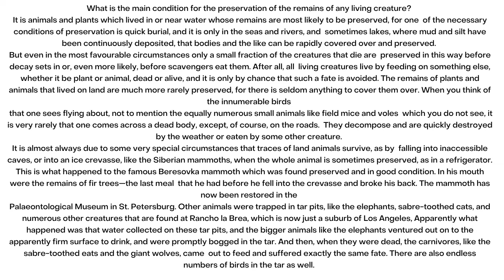THE PAST LIFE OF THE EARTH - NEW CONCEPT ENGLISH 4 - FLUENCY IN ENGLISH - EPISODE 26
New Concept English 4 is a series of many stories that are good to develop our English, this book 4, fluency in English has a focus higher than in book 3.

What is the main condition for the preservation of the remains of any living creature?

It is animals and plants which lived in or near water whose remains are most likely to be preserved, for one of the necessary conditions of preservation is quick burial, and it is only in the seas and rivers, and sometimes lakes, where mud and silt have been continuously deposited, that bodies and the like can be rapidly covered over and preserved.

But even in the most favourable circumstances only a small fraction of the creatures that die are preserved in this way before decay sets in or, even more likely, before scavengers eat them. After all, all living creatures live by feeding on something else, whether it be plant or animal, dead or alive, and it is only by chance that such a fate is avoided. The remains of plants and animals that lived on land are much more rarely preserved, for there is seldom anything to cover them over. When you think of the innumerable birds that one sees flying about, not to mention the equally numerous small animals like field mice and voles which you do not see, it is very rarely that one comes across a dead body, except, of course, on the roads.
They decompose and are quickly destroyed by the weather or eaten by some other creature.

It is almost always due to some very special circumstances that traces of land animals survive, as by falling into inaccessible caves, or into an ice crevasse, like the Siberian mammoths, when the whole animal is sometimes preserved, as in a refrigerator. This is what happened to the famous Beresovka mammoth which was found preserved and in good condition. In his mouth were the remains of fir trees—the last meal that he had before he fell into the crevasse and broke his back. The mammoth has now been restored in the Palaeontological Museum in St. Petersburg. Other animals were trapped in tar pits, like the elephants, sabre- toothed cats, and numerous other creatures that are found at Rancho la Brea, which is now just a suburb of Los Angeles, Apparently what happened was that water collected on these tar pits, and the bigger animals like the elephants ventured out on to the apparently firm surface to drink, and were promptly bogged in the tar. And then, when they were dead, the carnivores, like the sabre-toothed eats and the giant wolves, came out to feed and suffered exactly the same fate. There are also endless numbers of birds in the tar as well.

CHAPTER 26 THE PAST LIFE OF THE EARTH